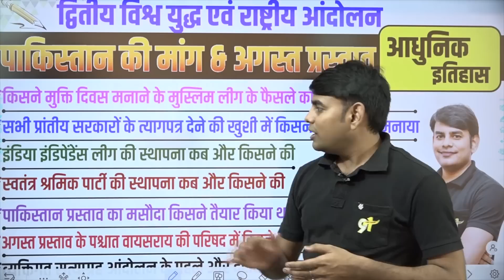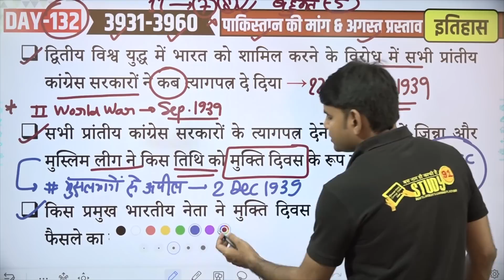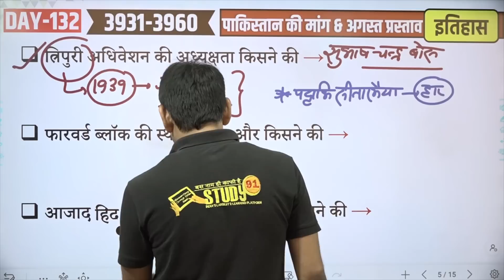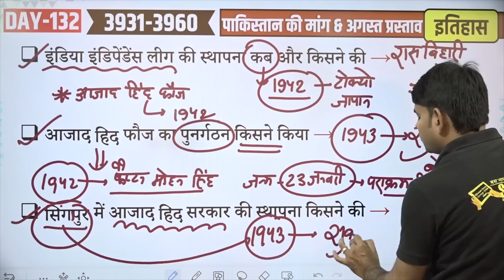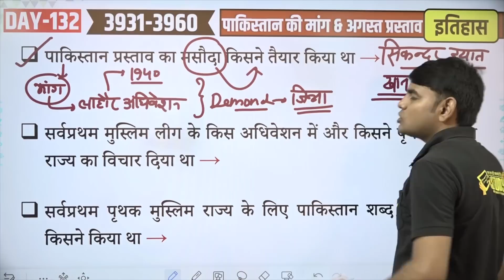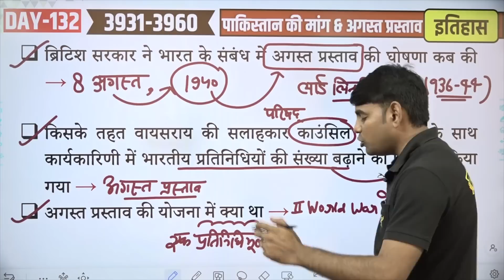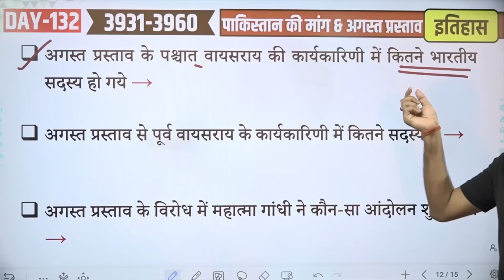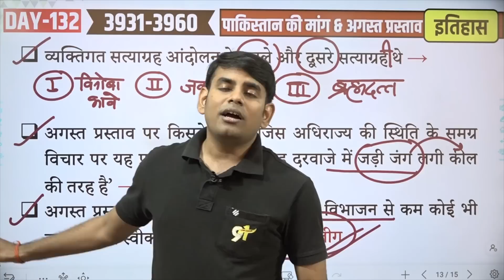132. पाकिस्तान की मांग & अगस्त प्रस्ताव | II World War | Modern History by Nitin Sir STUDY91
👉🏻 आधुनिक  इतिहास की पूरी क्लास की PDF यहाँ से देखें –

💥Modern History Individual Batch By Nitin Sir⚡⚡
🛑125+ Video Classes✍️
🛑Offline Download✍️